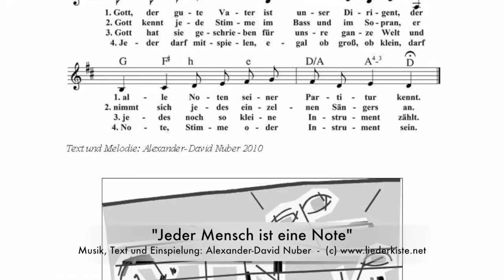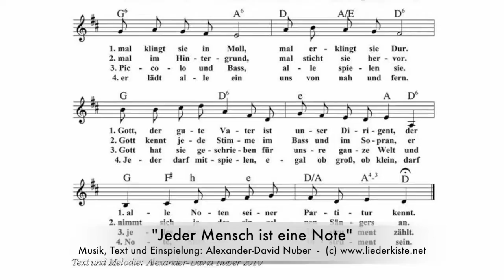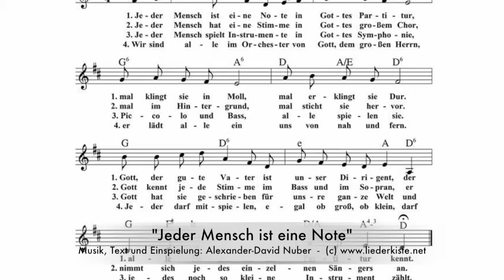Jeder Mensch ist eine Note